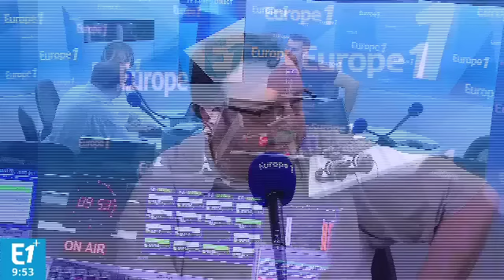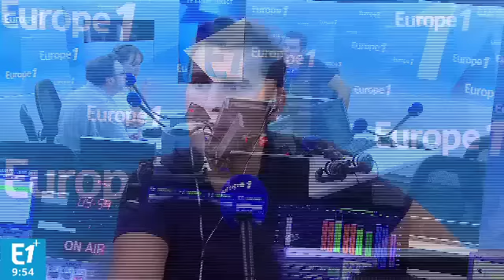Alain Carraze: "Quantico est une série compliquée"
Le spécialiste des séries TV fait le point sur les séries diffusées cet été.